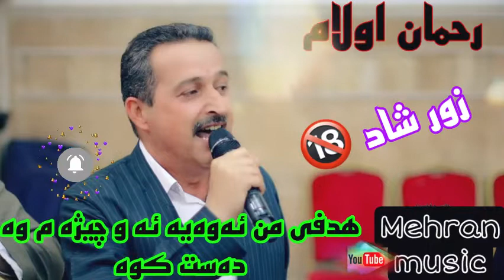گورانی زور شاد رحمان اولام بو سیستم و سه یاره کیفیت عالی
گورانی زور شاد و هه لپرکه زور تایبه تی ماموستا رحمان اولام